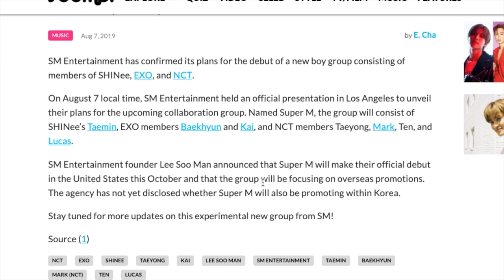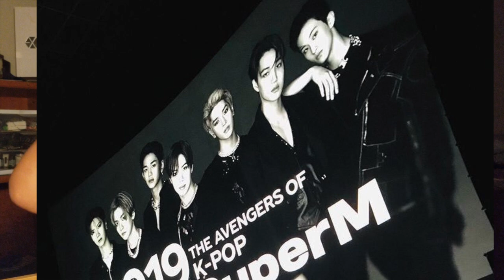sm entertainment's new boy group will DESTROY ME!! (super m reaction)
*getting my money ready to spend on this group of LEGENDS*

follow me crackheads ! ✨🌈

I really enjoyed making the video,  and i hope you enjoyed watching!!
you are always in my heart, crackheadnation! 🥰